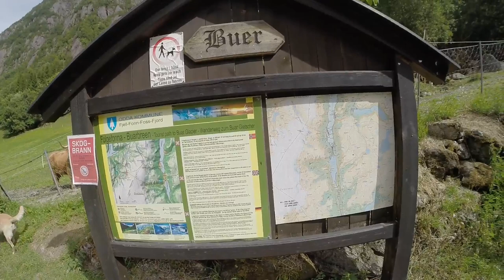Buarbreen 06.07.2018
Järjekordne Norra matk viib meid Odda külje all asuva Bueri liustiku juurde.
Ikson - Here
Ikson - Good
Ikson - Galaxy
Ikson - Blue Sky